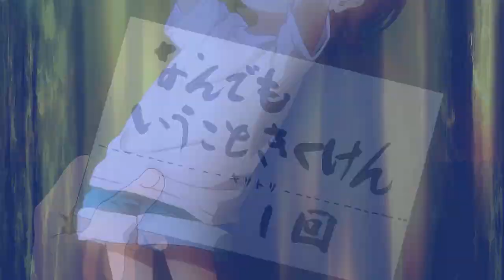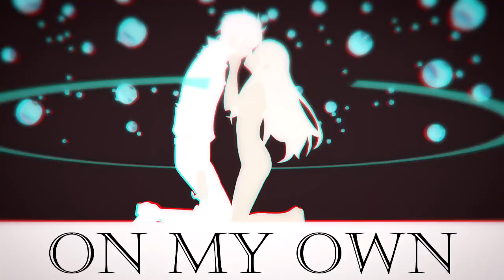7 YEARS OF MDS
damn the day finally came

biiiiiss please dont even ask me for an anime list. go to the MDS uploads and find the information please

fIRST: yes these are all in order (or atleast the order i had them in my studio folder)

seven. sEVEN YEARS OF MY LIFE HAS BEEN SPENT WITH THIS AMAZING STUDIO! I am honestly just... the day actually came... It was one year ago that Brenda came and told us the news and time fLEEEW!! I have been editing for this wonderful studio since 2012 and im just. still in shock. I remember the day I was first accepted to join the gangnam style public mep (1st track) and i sCREEEAM! I was soo excited! and then I was accepted in the 2012 auditions and I literally just sobbed! I had been following MDS even before they were MDS! They were named something else and I tried looking everywhere but i think Brenda may have closed that channel! LOOL
Then next thing I know I'm here... in totally I edited 17 minutes worth of parts (I pray i didnt forget any) for this studio and some are my blood sweat and tears while others are last minute replacements LOOL BUT STILL! I tried my best! and honestly... I can say I enjoyed every minute of these 7 years editing for this studio... I may have died a few times and stayed up all night finishing up some things but i still made it to ALMOST ALL THE MEPS!!! -SCREEAMS- I literally edited every single mep (that i could join cuz we have public and team meps) except the DONT LET ME DOWN mep! ahsdfhkasdfhkas It got filled while I was out of town I think and I didnt get to take part adfhkadfkasdk
BUT ANYWAY!
Muchisimas gracias Brenda y Haru! Las amo tanto y nunca les puedo para de darles las gracias por todo! En especial a ti Brenda que tanto te moleste con betas de mis tracks y .mis chinos hermosos... que por sierto aqui estoy esperando el dia que me vengas a dicer que ya lo viste para morrir empaz con MDS.. audhfausdfa NO SIERTO! AHAHAHA Pero enserio muchas gracias a las dos por todo lo que hicieron por mi y este studio! Las amo por siempre y tmb a MDS!

and now... if you guys will excuse me... i will go and cry my eyeballs out of my face for the rest of the weekend.